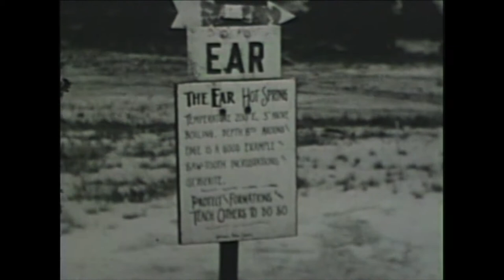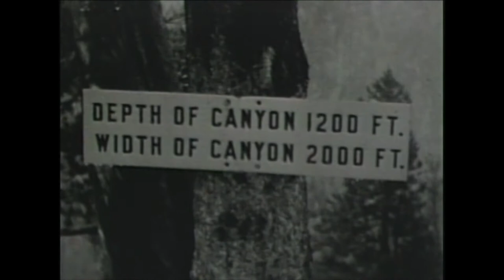Ordway film dubs raw c1930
From Maine to California 1930